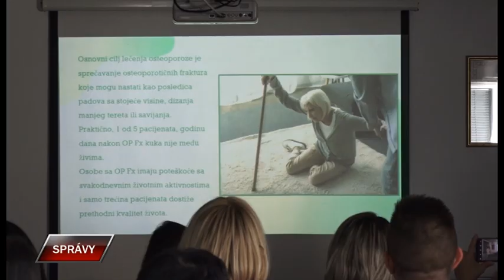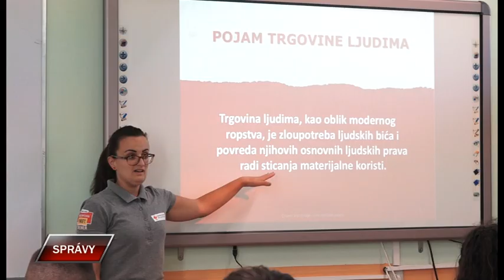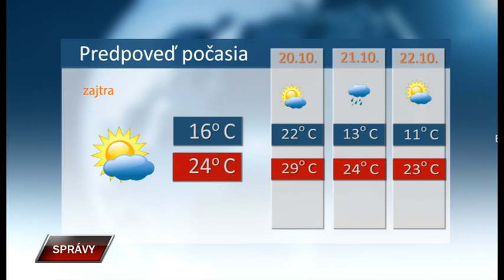Spravy 18 10 2023